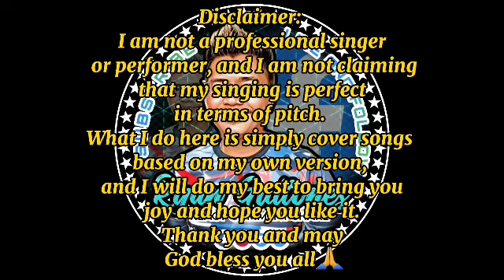COME WHAT MAY|AIR SUPPLY-Ryan Guitones Cover